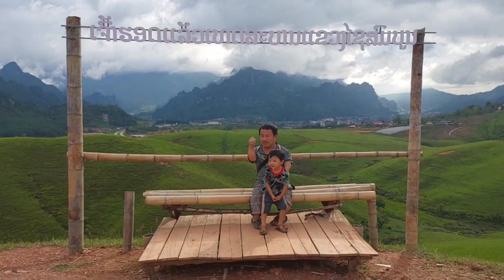roob do hau nyob nroog moos cab zoo nkauj kawg li 24/06/2023